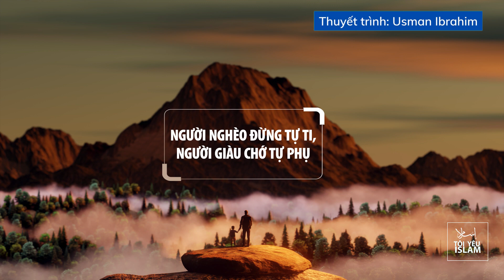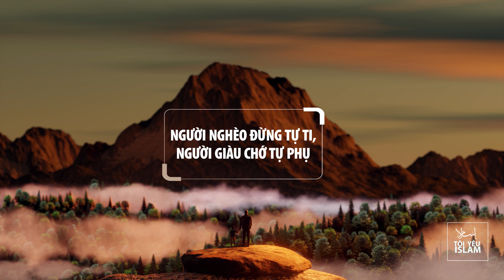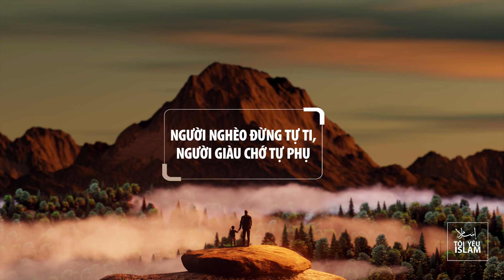NGƯỜI NGHÈO ĐỪNG TỰ TI, NGƯỜI GIÀU CHỚ TỰ PHỤ